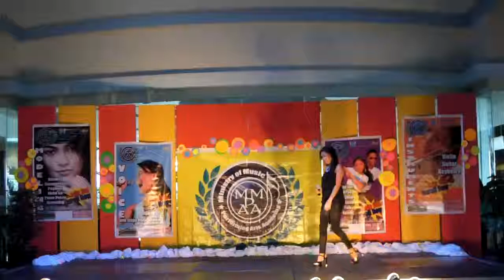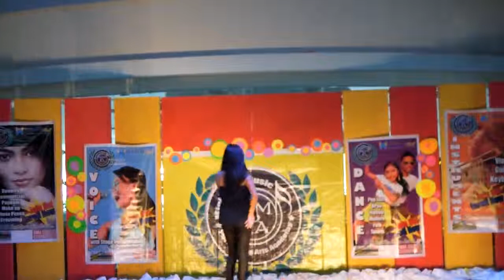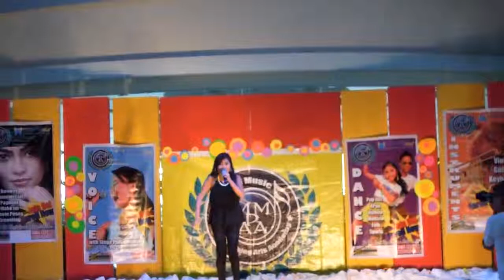MMPAA Season 16 Summer Kick Off Cover I turn to you Coach Jailyn - CEBU BEST VOICE SCHOOL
Ministry of Music and Performing Arts Academy